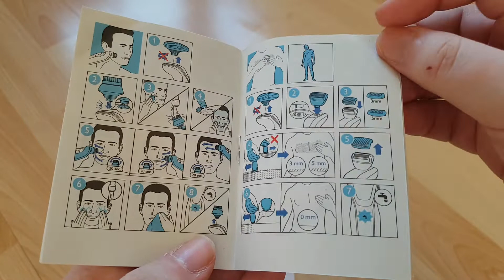Philips 5000 Series Electric Shaver Instructions Manual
Philips 5000 Series Electric Razor User Guide